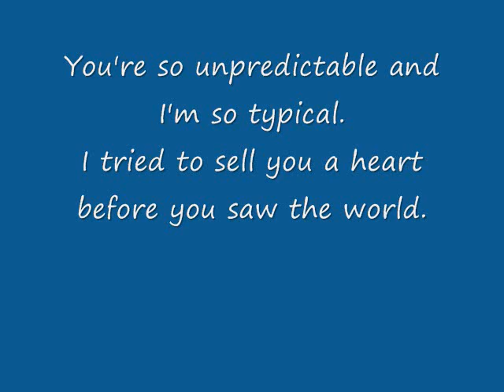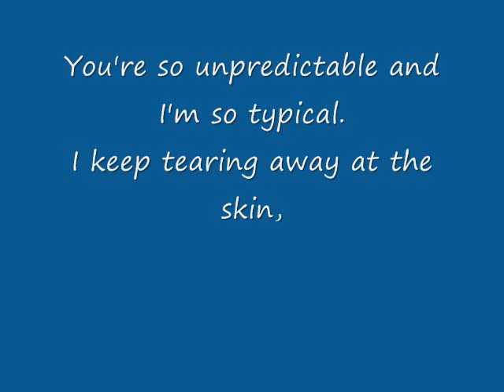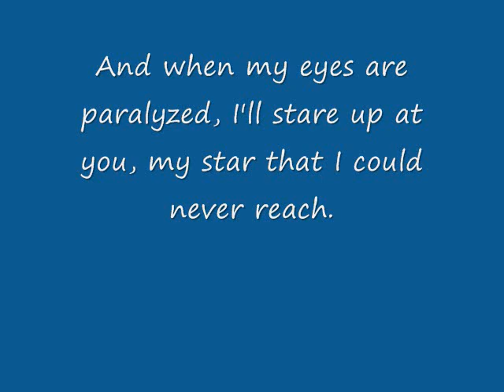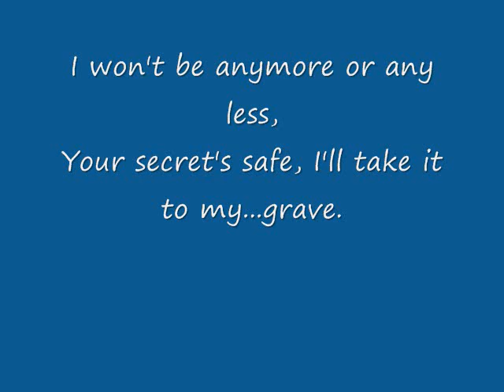Singing Bridges (We All Fall) -Matchbook Romance (w/ lyrics)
Singing Bridges (We All Fall) by Matchbook Romance off their album Voices.  Lyrics and pictures included.  Comment and rate :)